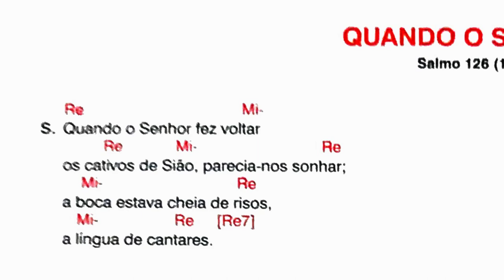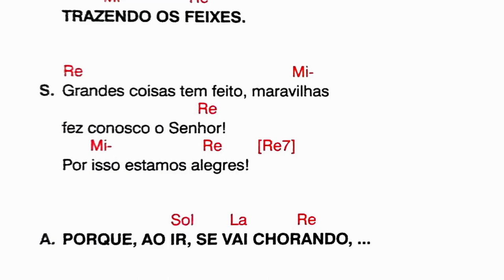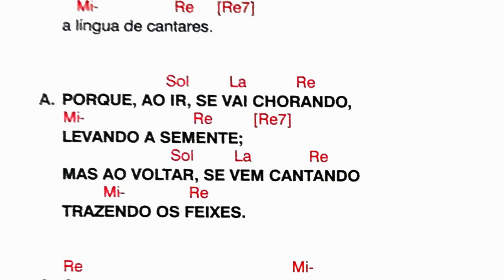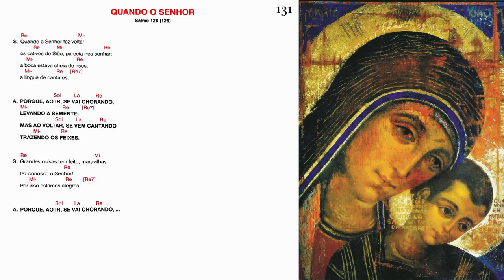QUANDO O SENHOR - Salmo 126 (125)